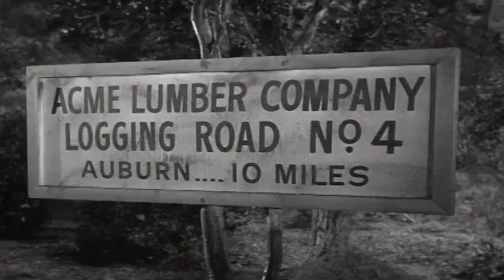Lassie | 1 Hour Special | Lassie English Full Episodes 🐕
Lassie | 1 Hour Compilation | Lassie English Full Episodes